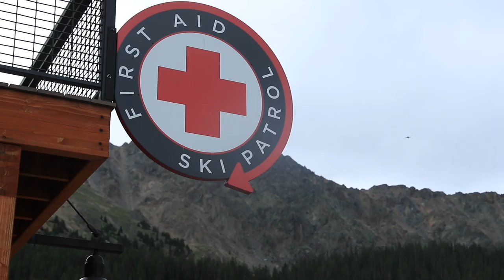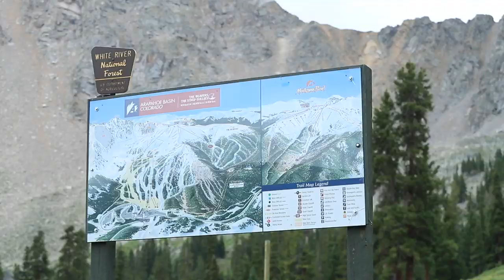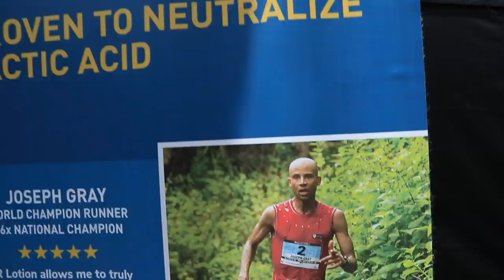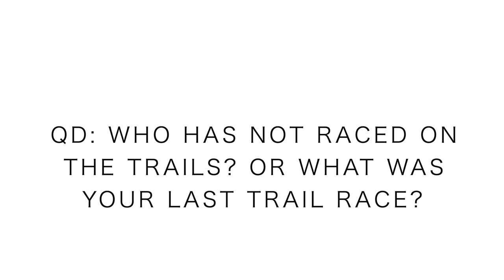Cirque Series Mountain Race, Arapahoe Basin Ski Resort | 2019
CIRQUE SERIES Arapahoe Basin is now in the books for the 2019 iteration of this Colorado mountain and trail running race. What a day it was in the high country of Colorado, cheering on and filming some of the best mountain runners in the state of Colorado. Joseph DeMoor of Carbondale Colorado and Joe Gray of Colorado Springs Colorado duked it out at Arapahoe Basin today, over the 6.8 mile course with 1900 feet of vertical climbing and descent. Joe Gray came up with the victory at the Cirque Series running race at Arapahoe Basin, but Joseph DeMoor was not far behind, with just a :41 second gap between his second place finish and Joe Gray's first place win. A solid day of racing was had by all and I look up the Cirque Series, many races to choose from for uphill mountain adventures!

• Halo Headband for sweat headband&index=aps&camp=1789&creative=9325&linkCode=xm2&linkId=2e43c13803d1b21dca0a8f275b0045ba

• Saucony: Fastwitch 8

• Hoka: Carbon Rocket

• Skechers: Go Run 7 Hyper, Razor 3

• Altra: Paradigm 4.5, Torin 3.5, Timp 1.5

• Mizuno: Waveknit R2

🔸My Shoe Size: 7.5 men's US sizing
🔸Mailing Address:

USA

Seek Beauty
Work Hard &